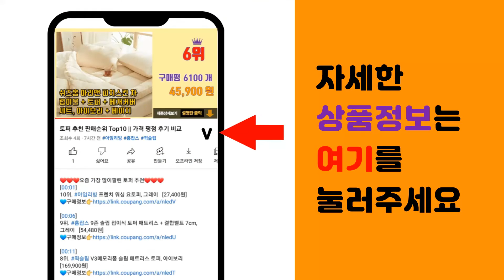레모나비타민C 추천 판매순위 Top10 || 가격 평점 후기 비교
❤️❤️❤️요즘 가장 많이팔린 레모나비타민C 추천❤️❤️❤️

[00:01]
10위. 경남제약 레모비타플러스 120정x3통 비타민C, 3통, 레몬 120정 [17,460원]

[00:06]
9위. 일양약품 프리미엄 비타C, 40g, 10개 [24,000원]

[00:11]
8위. 고려은단 비타민C1000 이지 + 비타민D 업그레이드, 2개 [30,900원]

[00:16]
7위. 츄어블 비타C 플러스 영양제, 180정, 1봉 [13,900원]

[00:21]
6위. 순수식품 비타민씨 100프로 3000 비타민C 6박스 분말 스틱 파우더, 3g, 600개 [64,900원]

[00:26]
5위. 레모나 카카오프렌즈 레모나산 랜덤발송 150p, 300g, 1개 [27,900원]

[00:31]
4위. 레모나 산 비타민 90p, 180g, 1개 [17,770원]

[00:36]
3위. 레모나 S산 원통형 비타민, 200개입, 1개 [27,900원]

[00:41]
2위. 레모나 S산 비타민 + 선물용 쇼핑백, 200개입, 1.5g [27,450원]

[00:46]
1위. 레모나 비타민, 2g, 70개 [14,000원]